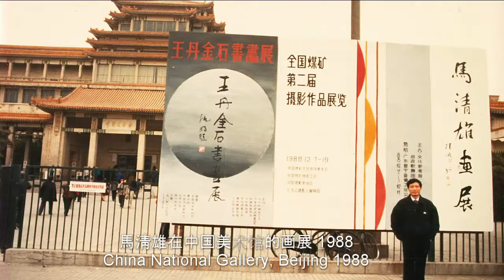马清雄 - Qingxiong Ma - For It Befall Man 庄严套曲, 刘海粟, 吴作人, 陆俨少, 关山月, 亚明, 何海霞, 赖少奇, 黎雄才, 宋文治, 朱屺瞻, 萧淑芳